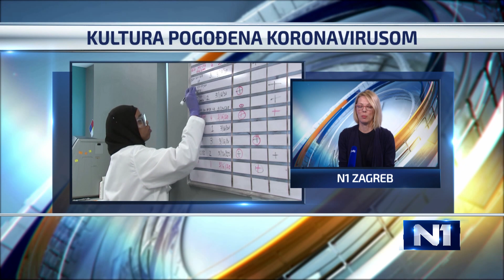Nora Krstulović o kulturi u vrijeme korone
Urednica portala Teatar.hr Nora Krstulović upzorila je na neodrživo stanje u kulturi koja je jako pogođena epidemijom koronavirusa